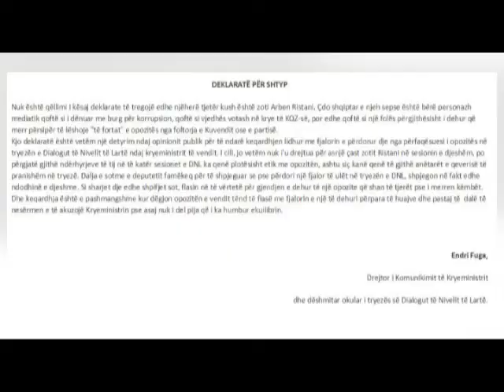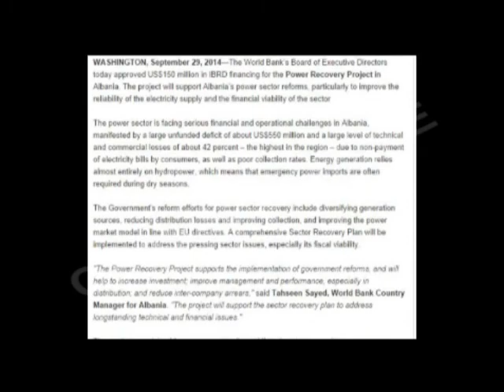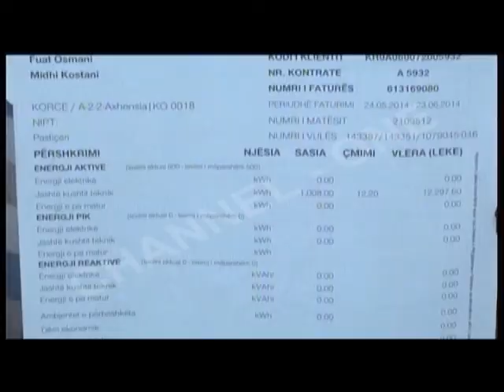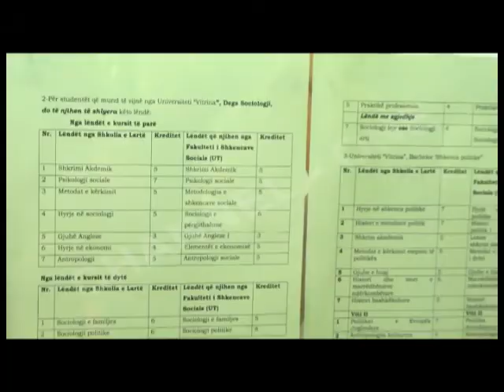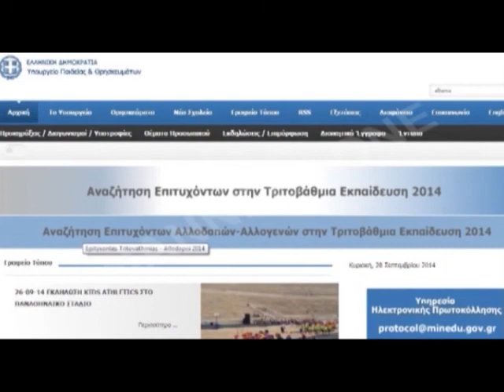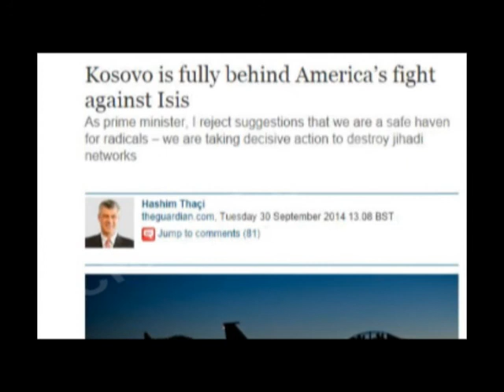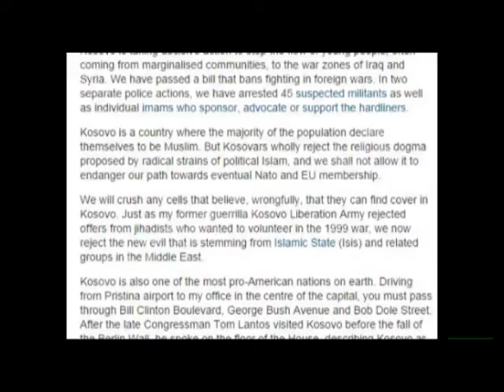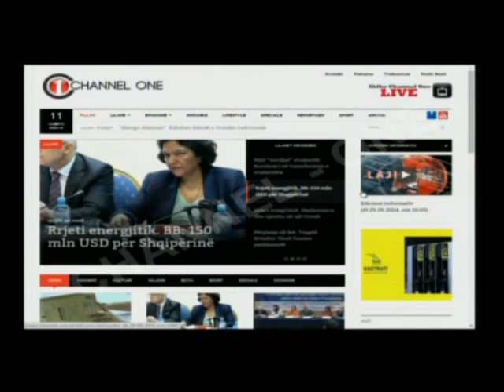Edicioni informativ (dt.30.09.2014, ora 19:00)